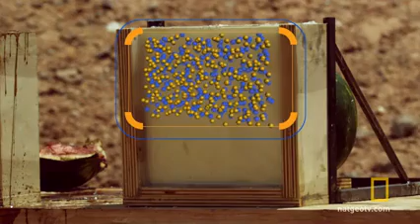Bullet Proof Desert!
This video from National Geographic shows how pudding can stop pellets from a shotgun!

Credits to National Geographic for the video.